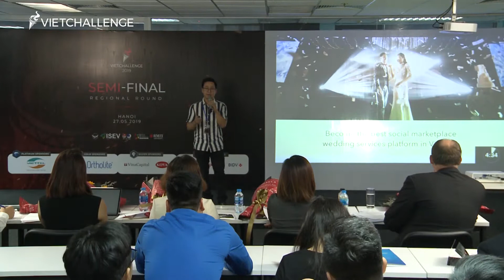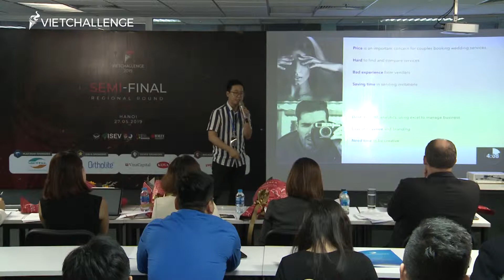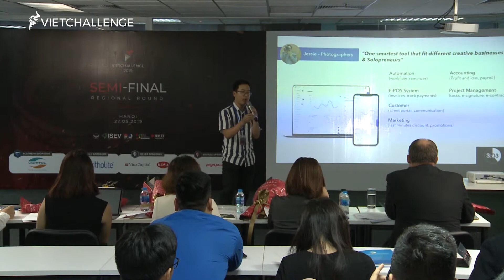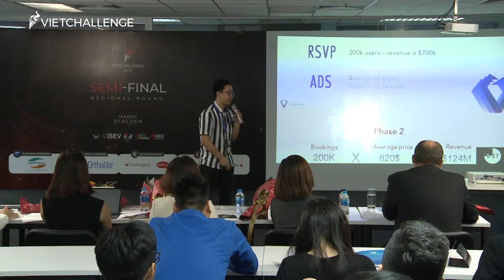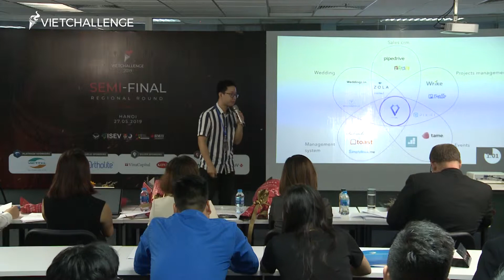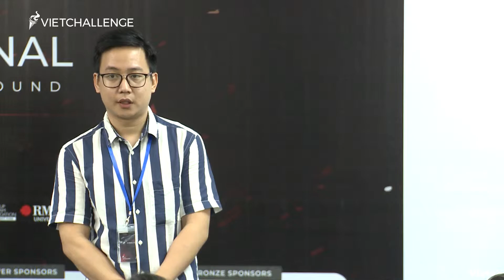HANPU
Hanpu Technologies: Sứ mệnh của Hanpu là trở thành nền tảng hàng đầu cung cấp các dịch vụ dành cho đám cưới và số hoá thị trường dịch vụ cưới tại Việt Nam.

Đây là phần thuyết trình và Q&A của đội tại Bán kết khu vực phía Bắc cuộc thi khởi nghiệp VietChallenge được tổ chức tại Đại học RMIT, Hà Nội ngày 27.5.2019.